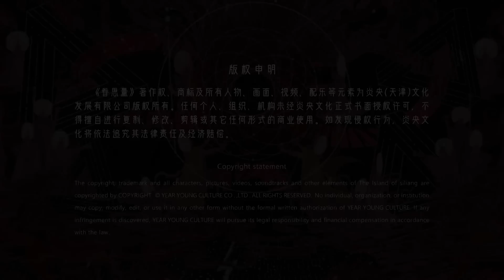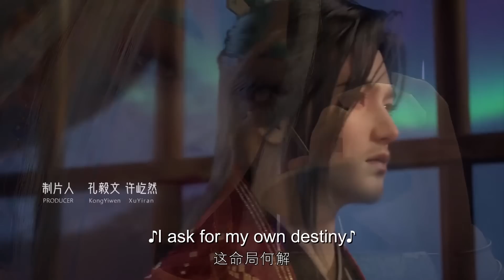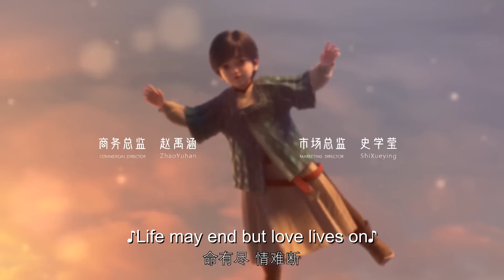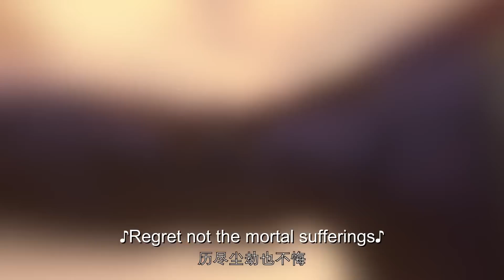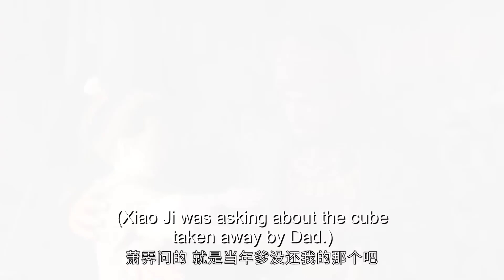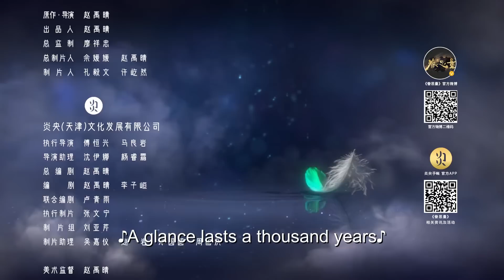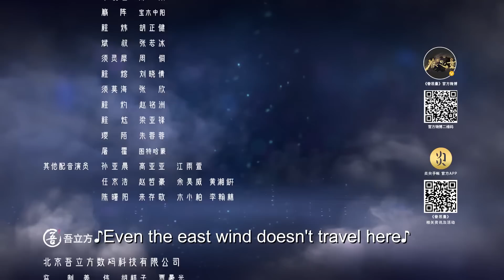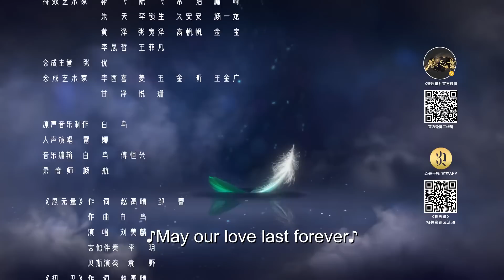👀MUTI SUB 《眷思量》 The Island of Siliang | EP12 | Donghua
【眷思量 The Island of Siliang】

💕动漫简介：
讲述了异界仙岛上神族少年与凡人少女步步惊心、险境迭起的东方绮梦。

🌟【Synopsis】It tells a story about the mysterious love between an Immortal boy from the fairy land and a mortal girl， which is full of traps and dangers.